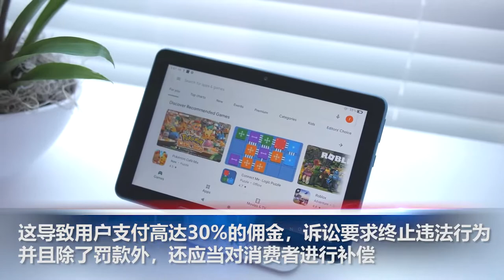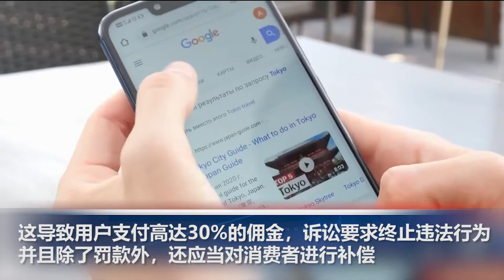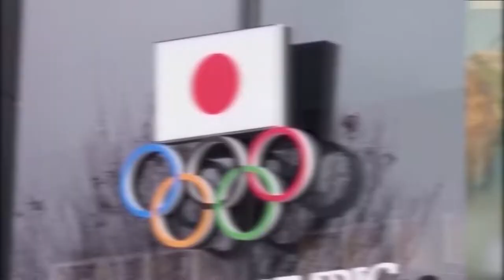美37州总检察长对谷歌提起反垄断诉讼,不仅罚款还要赔偿消费者